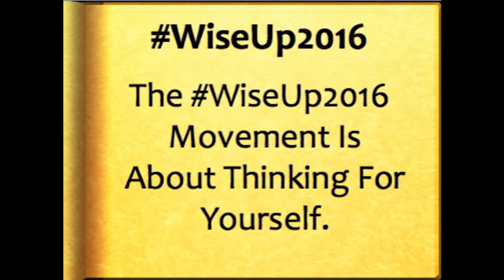"Reasonable People" The People Vs. The Vote Part 1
WiseUp2016 Wise This News and Sharpe Callaway investigate whether or not there are still reasonable voters out there, or is the country really blindly polarized over the 2016 candidates? Can we even be reasonable anymore? We beg, please. Start the Conversation about WHY you feel the way you do, and consider how someone else may have a different view. The people need to stay together if we really all want what's best for this country.

Really, we aren't all that different.

Use the Hashtag WiseUp2016 and say something reasonable without calling names or making assumptions. Have a real conversation, and listen.

S.